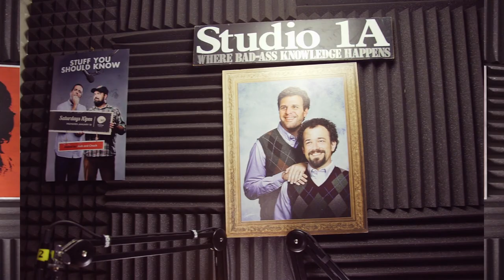England's Septuagenarian Jewelry Heist & the World's Cutest Rodent | SYSK Internet Roundup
A group of men in their 60s and 70s pulled off what is perhaps the biggest jewelry heist in England's history, plus both real and fake versions of what some consider to be the world's cutest rodent.